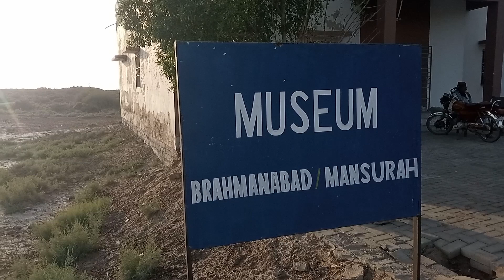Discovering Mansura: An Adventure for Knowledge Seekers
Get ready to explore the incredible secrets of another ancient city unearthed in Pakistan after the groundbreaking discovery of Mohenjodaro in 2024!
Explore the latest archaeological discovery in Pakistan as another ancient city is unearthed after the famous Mohenjodaro site. Join us on a journey through history as we delve into the mysteries of this newly found city and how it adds to our understanding of the region's rich past.
mansura sindh
sindh
pakistan
mohenjodaro
mohan jo daro
mohenjo daro
pakistan
indus valley civilization
sindh vlog
sindh
history of brahamanabad pakistan
muhammad bin qasim
sindh ja kila
how to take premaature rupture of membranes history in pakistan